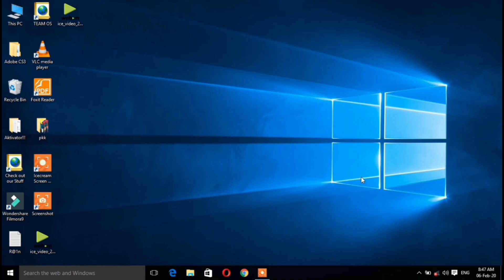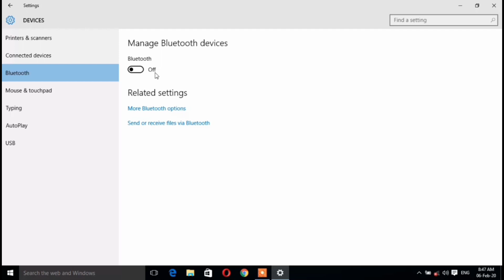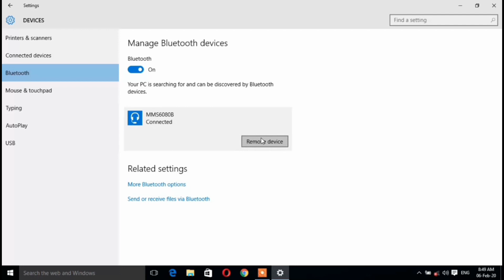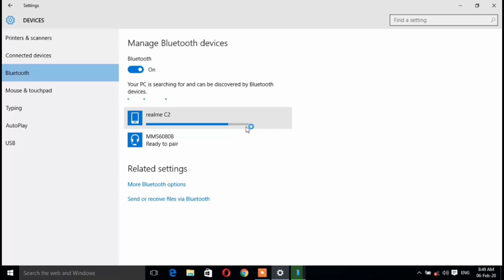How to connect bluetooth in Windows-10 /SIKHO COMPUTER AND TECH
How to connect bluetooth in windows-10
Windows-10 me bluetooth connect kaise karte hai ?

  With-Nishant